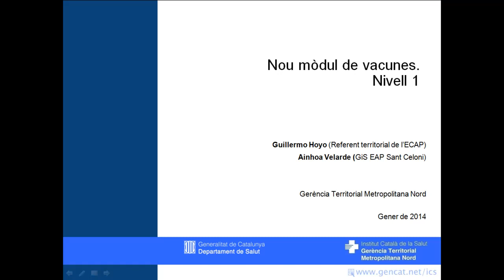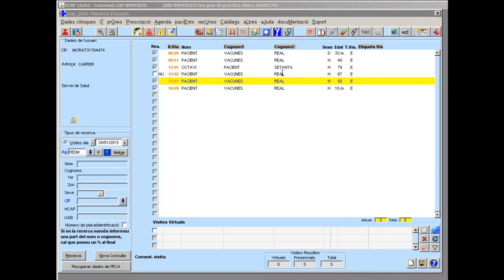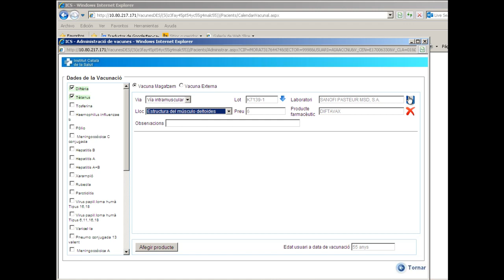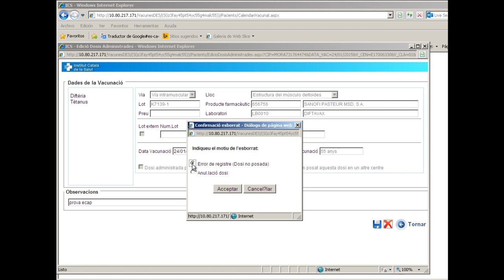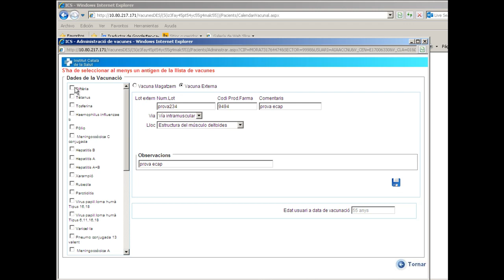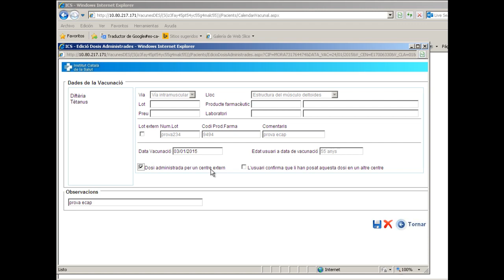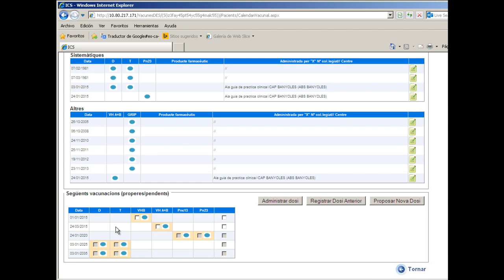Nou mòdul vacunes.Nivell 1